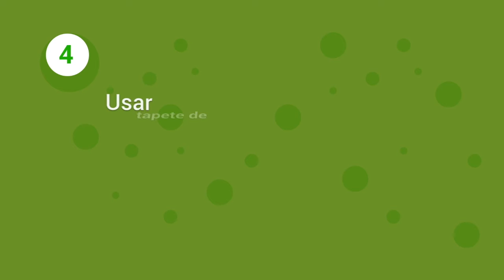Bioseguridad Ingreso a Sede Instituto SINCHI